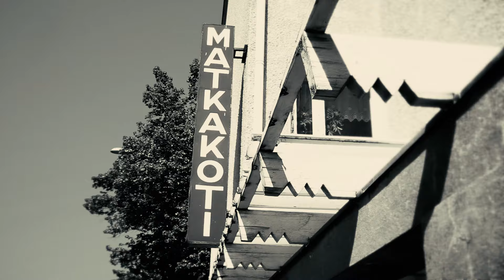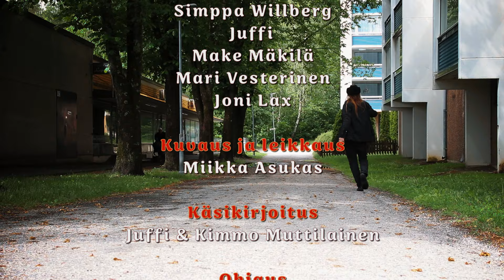Rendez-Vous - Uu Sha-la-la-laa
Uu Sha-la-la-la

Rendez-Vous

Juffi - Laulu
Mistola - Kitara, piano, taustalaulu
Make - Rummut
Guutti - Kitara,taustalaulu
Simppa - Basso,taustalaulu

Sävellys: Juffi&Mistola
Sanat: Juffi
Sovitus: Rendez-Vous

Äänitys: Samu Laaksonen
Masterointi: Alho Audio mastering

Videon käsikirjoitus: Juffi ja Kimmo Muttilainen
Ohjaus: Kimmo Muttilainen
Kuvaus ja editointi: Miikka Asukas

Yläkulo Tuotanto